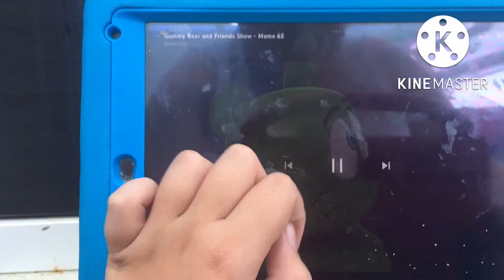7 coffin dances